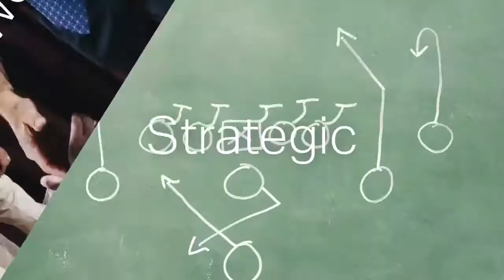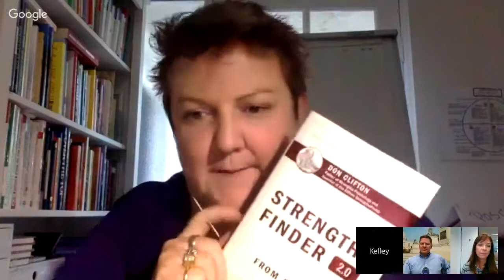Compare and Contrast Coaching With Multiple Assessments Called to Coach S5E10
Call to Coach interview, What a pleasure it is to share knowledge about our individual strengths journeys. With Gratitude. Mel